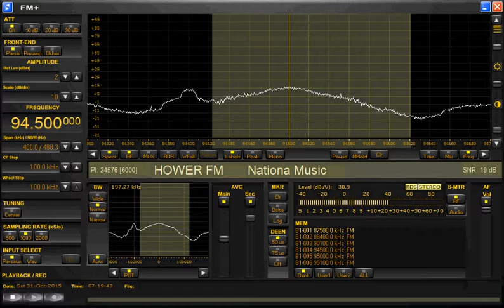PERSEUS FM+ DX SCHILDWOLDE: Hower FM [DUTCH PIRATE STATION]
received on a micro telecom Perseus FM + and a 10 element yagi rotated at 710inch

RX Location: Schildwolde
Date: 31/10/2015